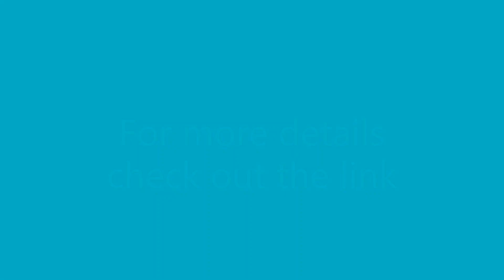Exceptional Belgian Chocolate Creams for Weddings, Events, Corporate Gifts & Marketing Promotions!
We offer a great range of Belgian Chocolates including Truffles and Pralines, as well as these Assorted Creams, at our online store.

These include the likes of Cream Caramel, Strawberry Heart, Mocha and also Brandy Diamond. All sold in bulk boxes.

We also offer a range of Gift boxes too.

Since 2007 when we launched our online store we have sold many flavours of Belgian Chocolates to customers all around Australia.

Primarily to people who order them for their wedding or other party celebration. Or to companies who buy them for a business event, use them in marketing promotions or give as corporate gifts.

We can send orders to any address in Australia.

to see our full range!

Then please check out to find out more!